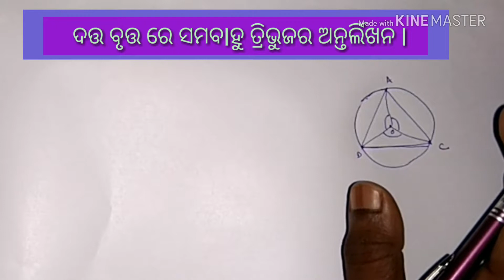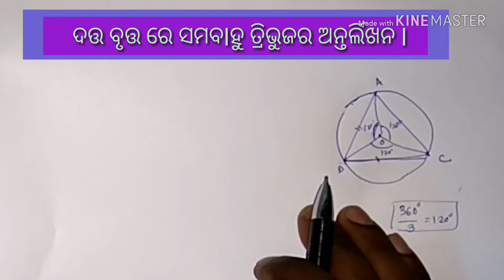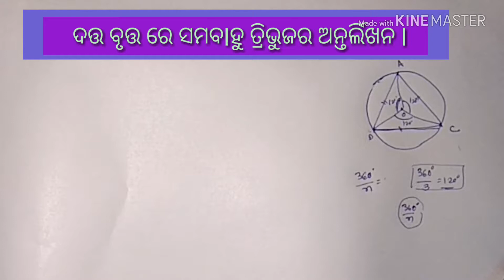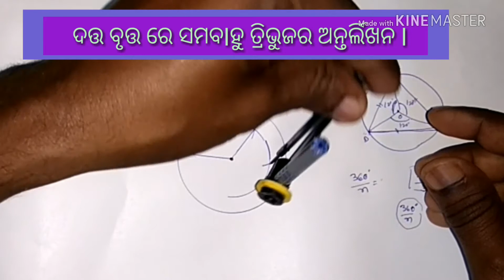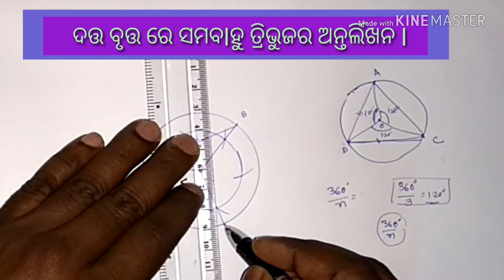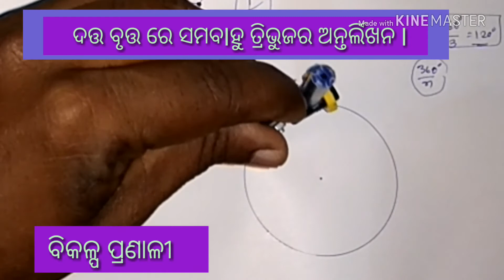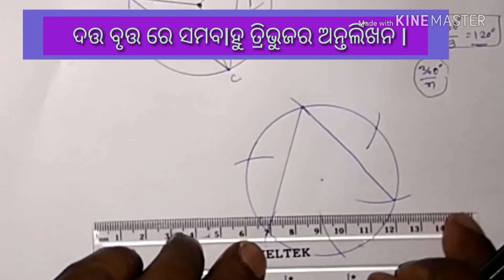ଅଙ୍କନ ଅନୁଶୀଳନୀ 6(c),basic concept 1ଦତ୍ତ ବୃତ୍ତରେ ସମବାହୁ ତ୍ରିଭୁଜର ଅନତରଲିଖନ .।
friends,
In this vedio we tried to explain about construction of math in odia medium.Construction is an interesting branch of geometry in school level.It develops the knoledge of aplication  skills in life.In this vedio we tried to explain construction of math of class 10  in easy method.
         ଦଶମ  ଶ୍ରେଣୀ ଗଣିତ ବିଷୟ ରେ ଜ୍ୟାମିତିର ଅଙ୍କନ ଏକ ବିଶେଷ ଆଧ୍ୟାୟ ।  ଏହି ବିଡିଓ ରେ ଆମେ   ଦଶମ ଶ୍ରେଣୀ ର ଅଙ୍କନ କୁ ସରଲ  ପ୍ରଣାଳୀରେ ବୁଝେଇବାକୁ ଚେଷ୍ଟା କରିଛୁ । ଆଶ।  କରୁଛୁ ଆପଣ ମାନଙ୍କୁ ଭଲ ଲାଗିବ ।
         priya bandhu,
                         bidyalaya starare ganita bisayare jyamitika amkana eka bisesha adyaya .ehi vidio eka ankana vedio . ,ethare dasama sreni ankana bujeibaku chesta karajaichi . dasama geometry ra eha eka sahaja chapter. asha karuchu apana mananku bhala lagiba.1 class 10 math odia.
2.odia medium math.
3.ankana dasama.
4.dasama sreni ganita.
5.class X mathmatics.
6.class 10 mathmatics.
7.HSE math.
8.odisha math 10.
9ankana class 10.
10.class X ankana.
11.construction odia medium
12.geometry odia medium.
13.jyamiti dasama.
14.dasama geometry.
15.class X geometry odia.
16.class 10 geometry.
17.teactube odia.
18.Teachtubeodia.
19.teach tube odia.
20.tteachtube.